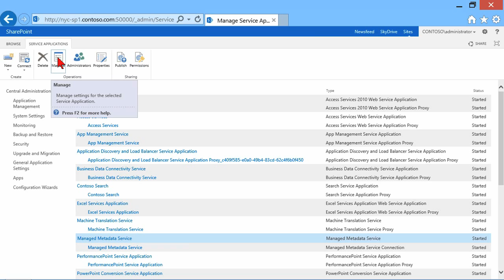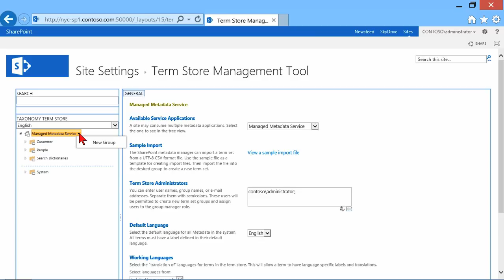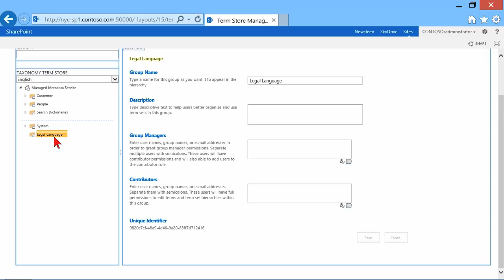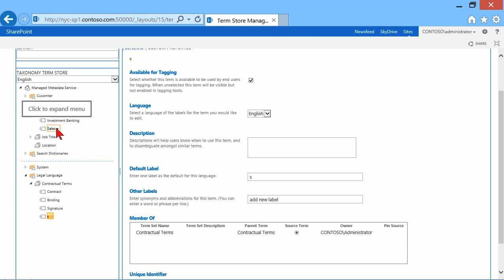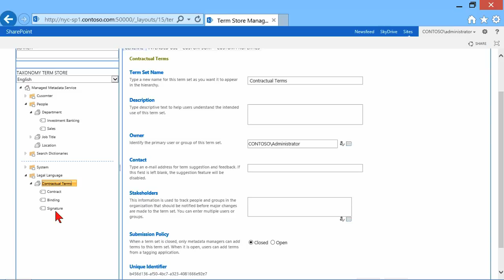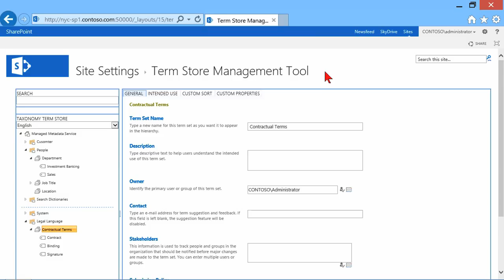Microsoft SharePoint Server 2013 Tutorial: Configuring Terms and Term Sets | K Alliance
Learn how to configure terms and term sets in this Core Solutions of Microsoft SharePoint Server 2013 training video. Contact K Alliance for more info. - 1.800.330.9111

Featured Instructor - Doug Pyle
Course Duration: 13 Hours 21 Minutes